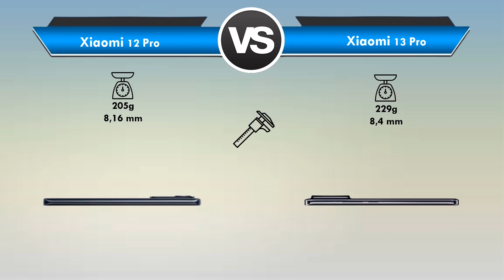Xiaomi 12 Pro vs Xiaomi 13 Pro (GLOBAL) Qual é o MELHOR? (Comparativo)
Xiaomi 12 Pro vs Xiaomi 13 Pro Qual é o MELHOR?

Está querendo trocar de celular mais está em dúvida entre Xiaomi 12 Pro ou Xiaomi 13 Pro?

Fique aqui comigo, assista esse vídeo até o final e descubra hoje mesmo, qual é o melhor para você, entre Xiaomi 12 Pro x Xiaomi 13 Pro!

Nesse vídeo comparativo busquei passar todas as informações importantes sobre o Xiaomi 12 Pro e do Xiaomi 13 Pro

Nesse vídeo abordei assuntos do tipo:

🟢Tela
🟢Espessura
🟢Câmeras
🟢Bateria

Se você quer de fato saber qual é o melhor Xiaomi 12 Pro ou Xiaomi 13 Pro você precisa ver esse vídeo URGENTE!

⏱ NÃO PERCA MAIS TEMPO ASSISTA AGORA MESMO ESSE VÍDEO REVIEW/COMPARAÇÃO Entre Xiaomi 12 Pro ou Xiaomi 13 Pro

E deixa aqui abaixo nos comentários a sua opinião de qual é o MELHOR entre Xiaomi 12 Pro ou Xiaomi 13 Pro!